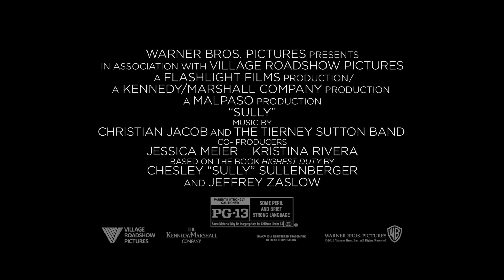Sully - TV Spot 2 [HD]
Starring Tom Hanks and directed by Clint Eastwood, SULLY is in theaters September 9th.

From Oscar-winning director Clint Eastwood (“American Sniper,” “Million Dollar Baby”) comes Warner Bros. Pictures’ drama “Sully,” starring Oscar winner Tom Hanks (“Bridge of Spies,” “Forrest Gump”) as Captain Chesley “Sully” Sullenberger.

On January 15, 2009, the world witnessed the “Miracle on the Hudson” when Captain “Sully” Sullenberger glided his disabled plane onto the frigid waters of the Hudson River, saving the lives of all 155 aboard.  However, even as Sully was being heralded by the public and the media for his unprecedented feat of aviation skill, an investigation was unfolding that threatened to destroy his reputation and his career.

“Sully” also stars Aaron Eckhart (“Olympus Has Fallen,” “The Dark Knight”) as Sully’s co-pilot, Jeff Skiles, and Oscar nominee Laura Linney (“The Savages,” “Kinsey,” Showtime’s “The Big C”) as Sully’s wife, Lorraine Sullenberger.

Eastwood is directing the film from a screenplay by Todd Komarnicki, based on the book Highest Duty by Sullenberger and Jeffrey Zaslow.  The project is being produced by Eastwood, Frank Marshall, Allyn Stewart and Tim Moore, with Kipp Nelson and Bruce Berman serving as executive producers.

The film reunites Eastwood with several of his longtime collaborators, who most recently worked with the director on the worldwide hit “American Sniper”: director of photography Tom Stern and production designer James J. Murakami, who were both Oscar-nominated for their work on “The Changeling”; costume designer Deborah Hopper; and editor Blu Murray.

Warner Bros. Pictures presents, in association with Village Roadshow Pictures, a Flashlight Films production, a Kennedy/Marshall Company production, a Malpaso production, “Sully.”  The film will be distributed worldwide by Warner Bros. Pictures, a Warner Bros. Entertainment Company.